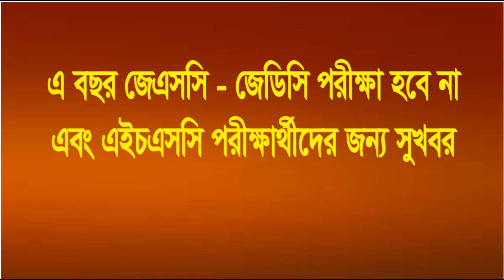এ বছর জেএসসি-জেডিসি পরীক্ষা হবে না এবং এইচএসসি পরীক্ষার্থীদের জন্য সুখবর।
আজ বৃহস্পতিবার (২৭ আগস্ট) শিক্ষা মন্ত্রণালয় থেকে এ তথ্য জানানো হয়েছে। এর কয়েক দিন আগে এই পরীক্ষা বাতিলের বিষয়ে সরকারের উচ্চপর্যায়ের কাছে প্রস্তাব পাঠিয়েছিল শিক্ষা মন্ত্রণালয়।
করোনা পরিস্থিতি যদি স্বাভাবিক না হয় তাহলে এইচএসসি পরীক্ষা এবং মাধ্যমিক পর্যায়ে ওপরের শ্রেণিতে উত্তীর্ণের জন্য বিকল্প পদ্ধতি কী হতে পারে সে বিষয়ে একটি প্রস্তাবনা তৈরি করে পরবর্তী সভায় উপস্থাপন করতে ঢাকা বোর্ড, মাধ্যমিক উচ্চ শিক্ষা অধিদপ্তর ও জাতীয় শিক্ষাক্রম ও পাঠ্যপুস্তক বোর্ডকে নির্দেশ দেয়া হয়েছে।